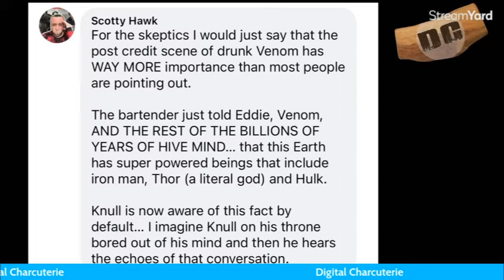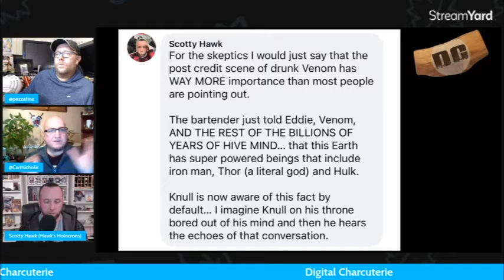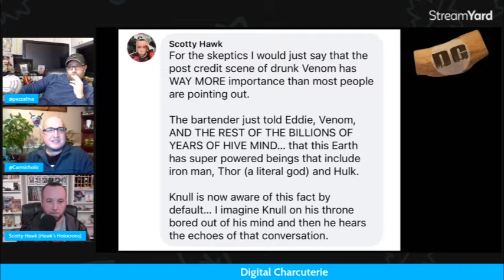Spider Man VS Knull Sony's SpiderVerse ENDGAME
Will Sony Bring Tobey, Tom & Andrew Back to Face-Off Against KNULL?